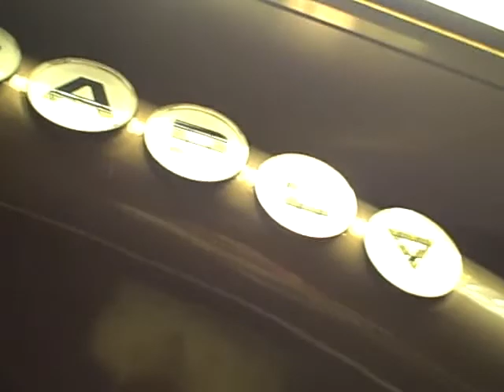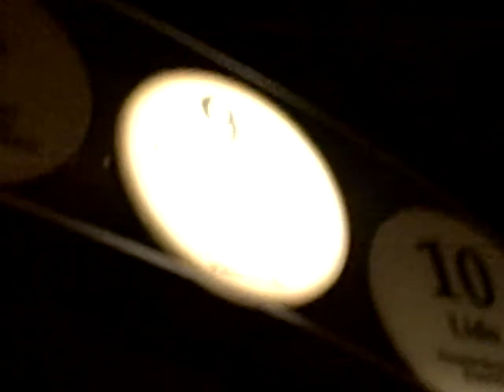Kone Forward Elevators aboard the Carnival Inspiration (port side)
These elevators don't serve the Verandah or the Sports deck.